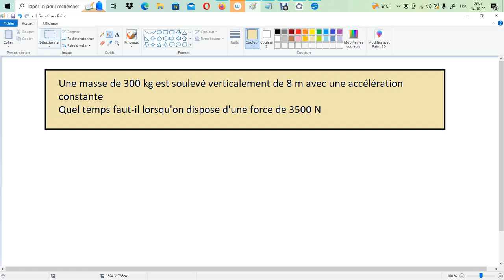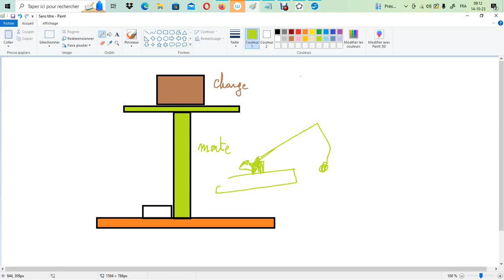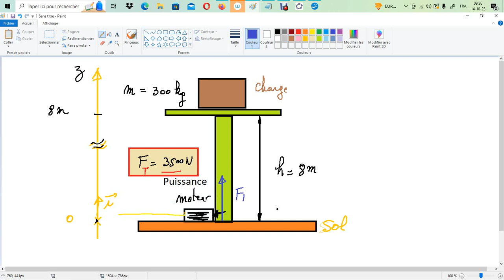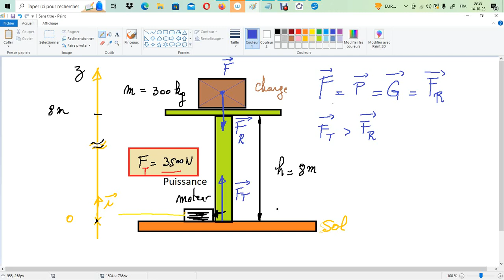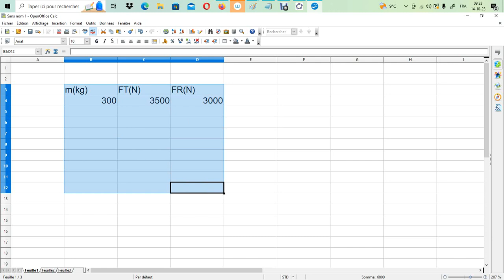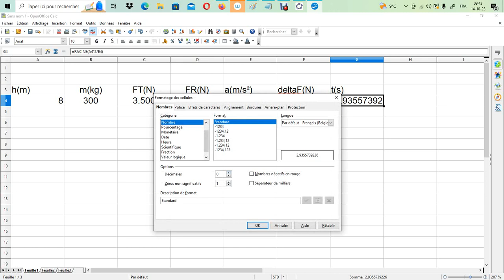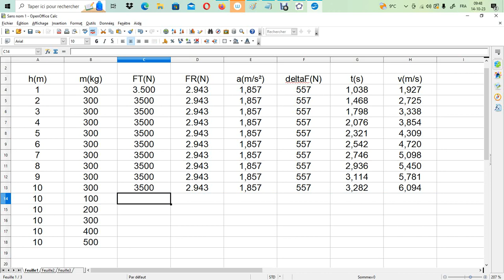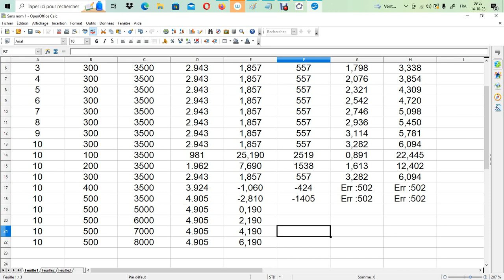Cinématique et dynamique - Une masse de 300 kg est soulevée verticalement de 8 m avec une accélér.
Une masse de 300 kg est soulevé verticalement de 8 m avec une accélération constante
Quel temps faut-il lorsqu'on dispose d'une force de 3500 N